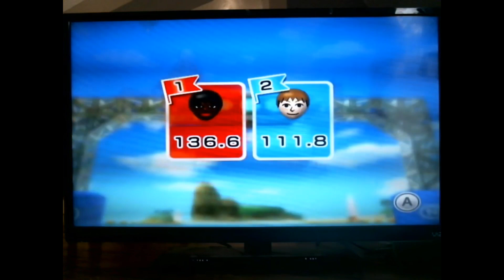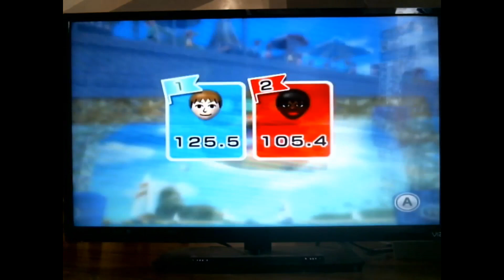Wii Sports Resort Power Cruising Slalom Course with Sarah